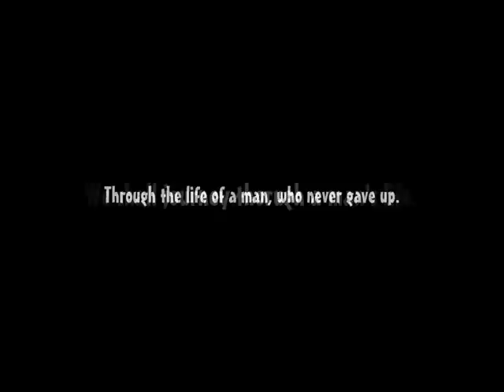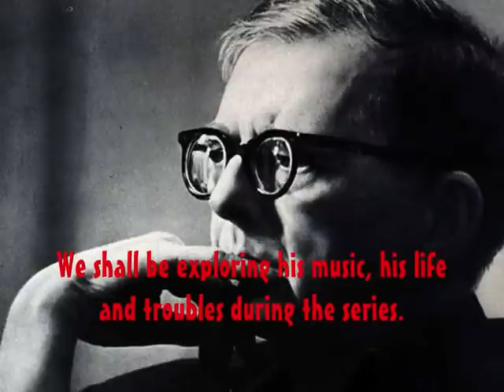Shostakovich - A Journey - Trailer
The trailer to my Journey through Dmitri Shostakovich's life. During the series we will be looking at footage, exploring his music more widely and learning about his life.

COMING SOON